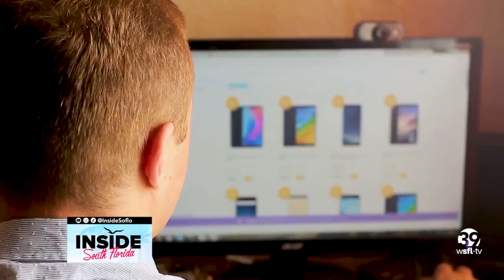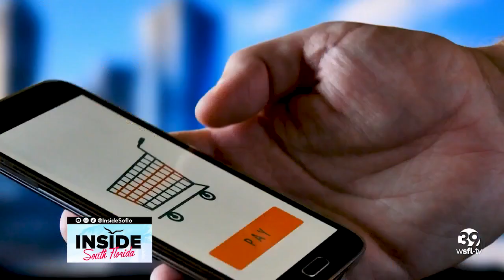Cybersecurity Expert Offers Safety Tips for Online Shopping